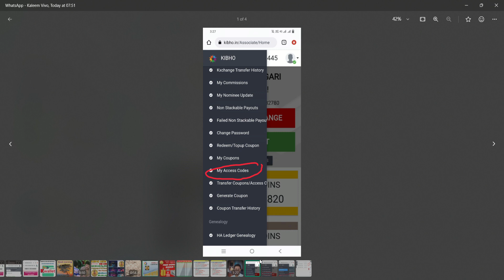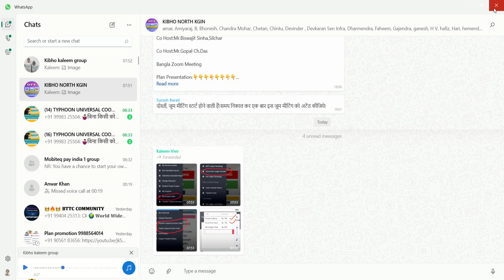new update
new telugu